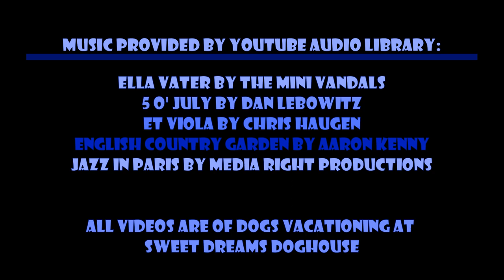Episode 639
Ella Vater by The Mini Vandals
5 O' July by Dan Lebowitz
Et Viola by Chris Haugen